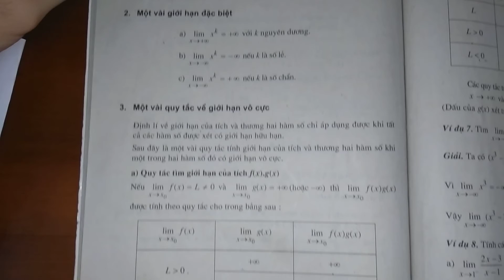Giải bài 14 trang 178 SGK Đại số và Giải tích 11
Giải bài 14 trang 178 sách giáo khoa Đại số và Giải tích 11 với lời giải chi tiết, ngắn gọn nhất sẽ giúp các em nắm bắt các kiến thức cơ bản và nâng cao một cách nhanh nhất
Nêu các giới hạn đặc biệt của dãy số và của hàm số. .